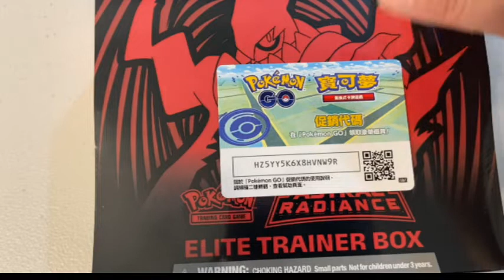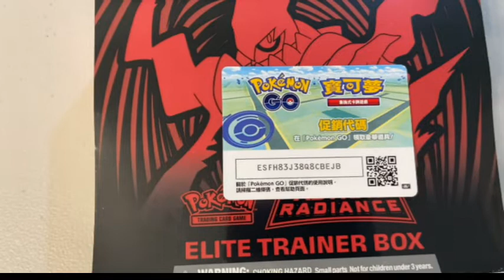POKEMON GO X PTCG 免費序號分享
最近不定期會PO序號與大家分享!!